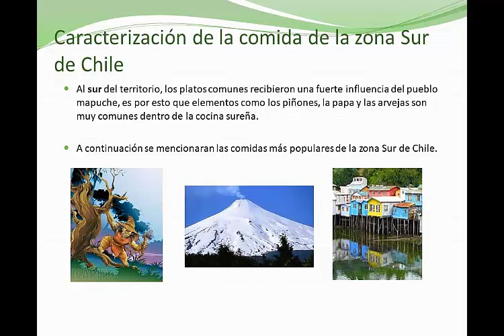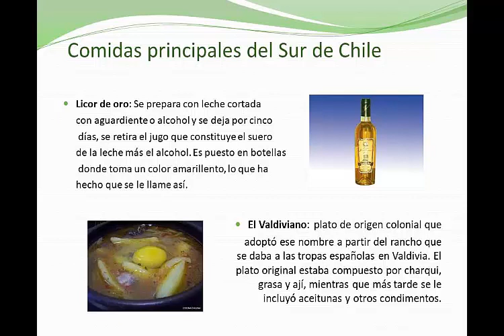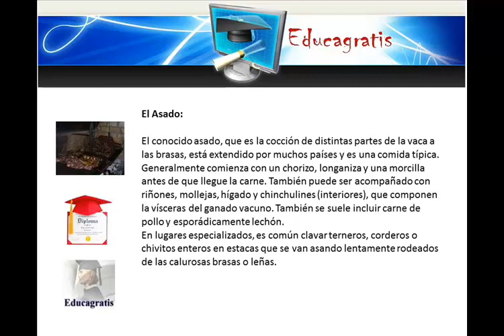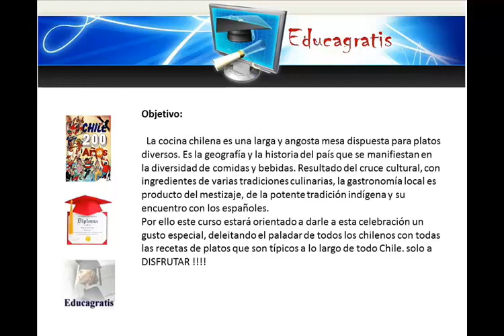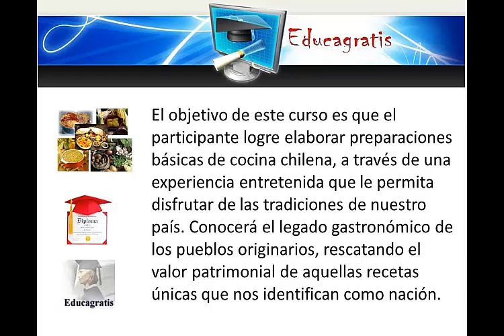Cocina de la Zona Sur de Chile